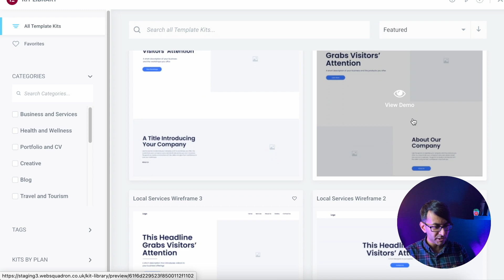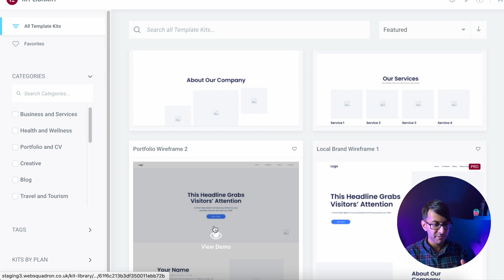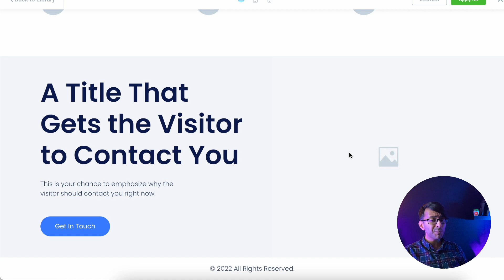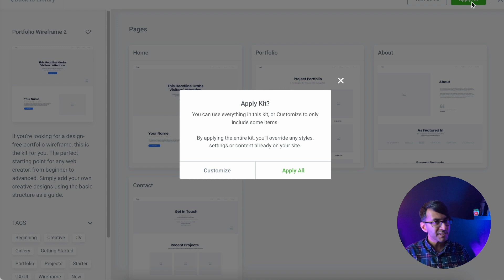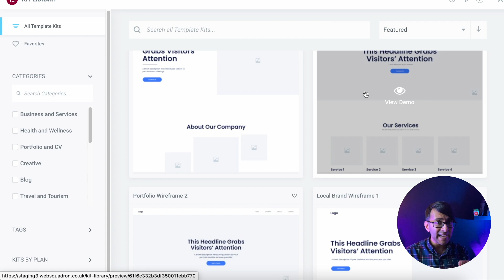Elementor - Elementor's NEW Wireframe Kit Library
On Tuesday February 1st, Elementor poured forth the Wireframe Kit Library.

The benefits of this for designers or scoping out site layouts is huge!